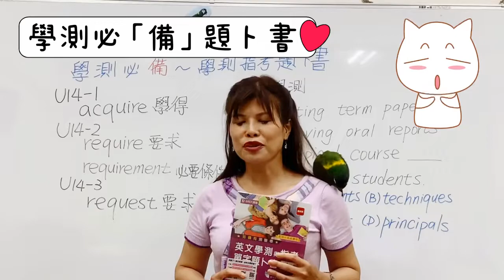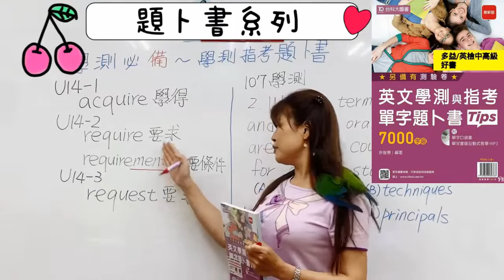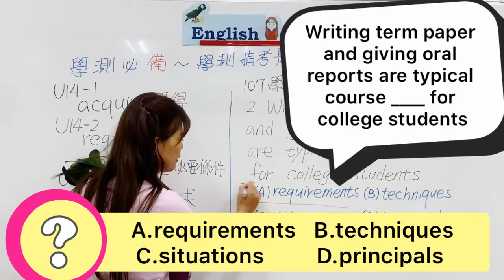【學測英文】必「備」題卜老師 英文~7000題卜書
學測 英文 題卜書 台科大